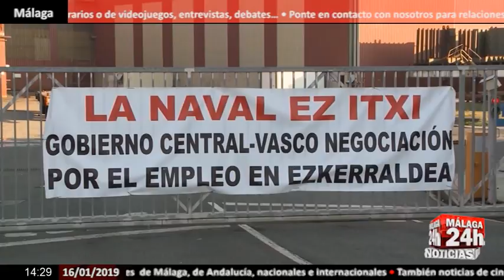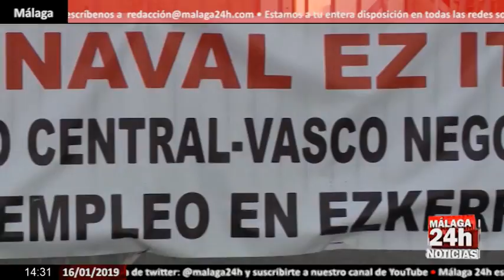Noticia - Firmado sin acuerdo el ERE de extinción para 173 trabajadores de La Naval de Sestao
Firmado sin acuerdo el ERE de extinción para 173 trabajadores de La Naval de Sestao. El comité dice a la consejera de Desarollo Económico e Infraestructuras, Arantxa Tapia que no consentirán que "ningún inversor venga a hacer la draga con otra plantilla que no sea la de la Naval"

English:

Signed without agreement the ERE of extinction for 173 workers of La Naval de Sestao. The committee tells the Minister of Economic Development and Infrastructures, Arantxa Tapia that they will not allow "any investor to come and do the dredge with any other staff than the Naval"

Live streaming